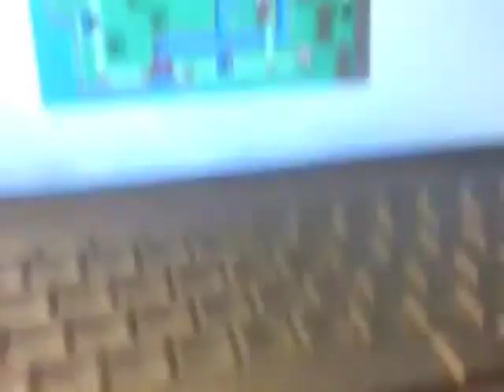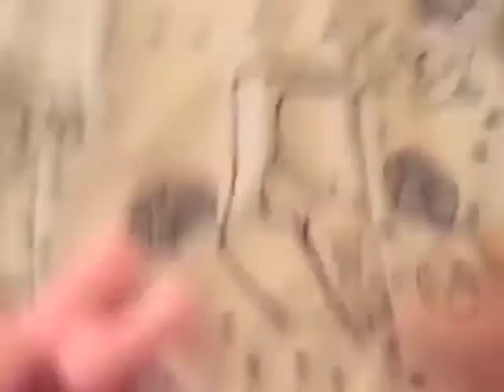The Owen Cuckoo And Friends Movie Part 2